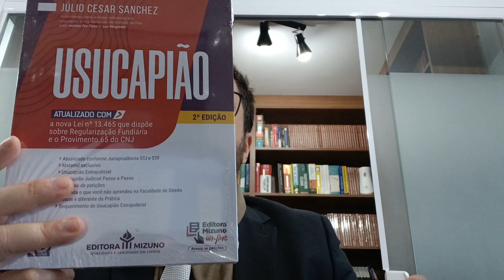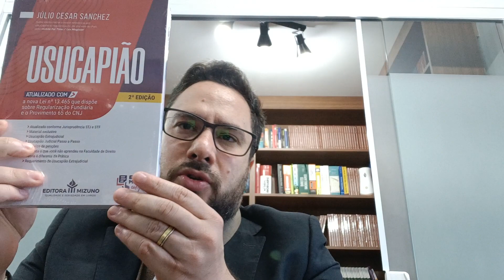Saiba tudo sobre Usucapião de verdade! (Aula Obrigatória)